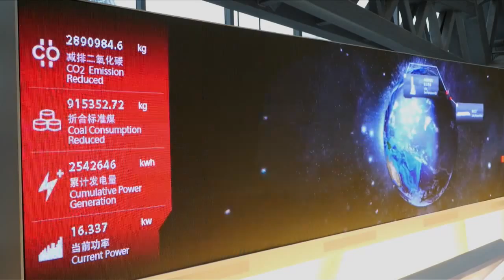Suntech Corporate Video